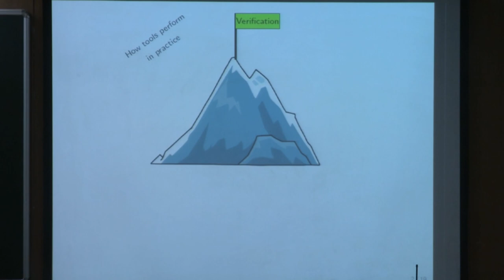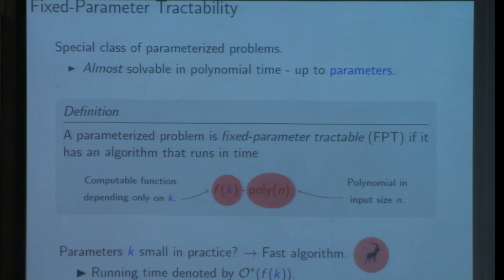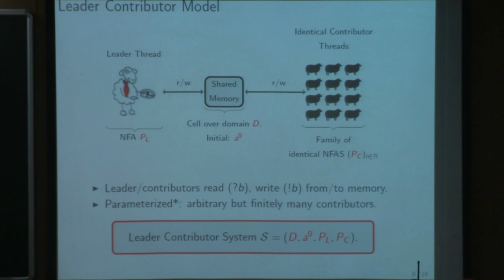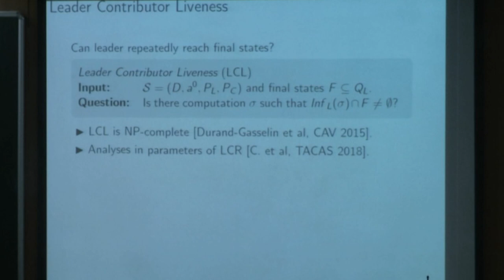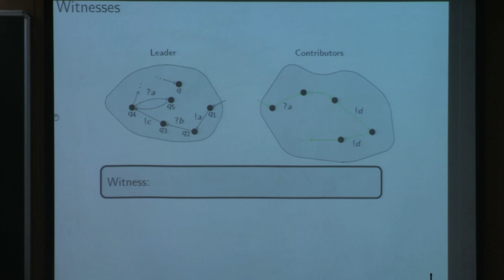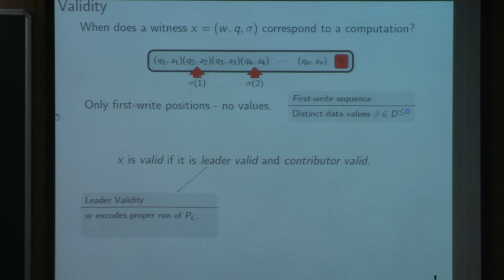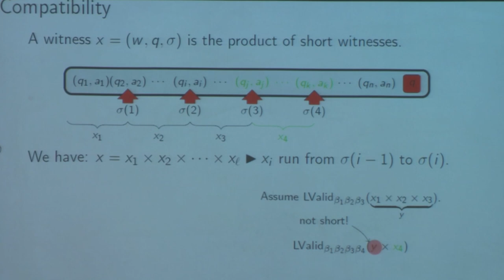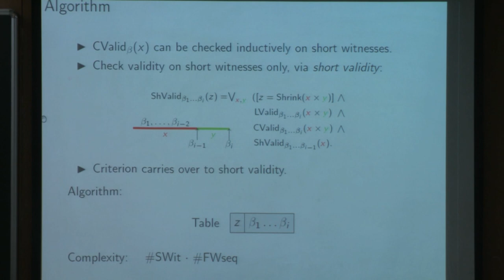FSTTCS2019 S010 Complexity of Liveness in Parameterized Systems